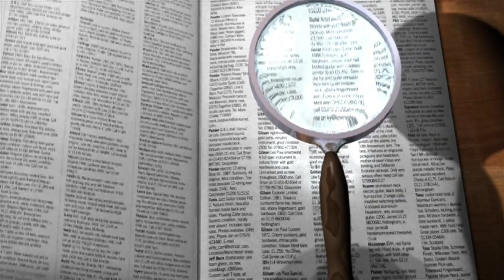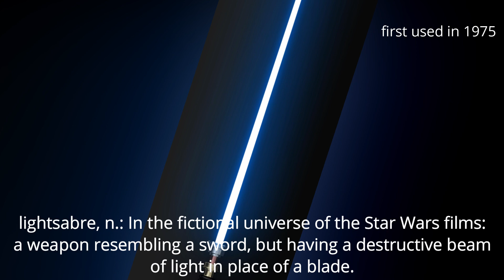Etymology of Newest Words Added to Dictionary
The oxford English dictionary added more then 650 words this October 2019.  From those I took the 5 most interesting and explained their Etymology from a... unique perspective.  There were 3 Star Wars words added this time and I made sure they were well covered, as any sci fi star wars fanatic would do.

I would like to thank the following that aided me in making this video: